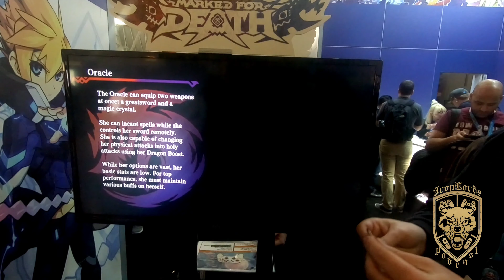Dragon Mark For Death | PAX EAST 2020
for all your gaming news!

Sundays 1pm EST (11AM EST during NFL Season) FOR LIVE CHAT INTERACTION WITH THE LORDS!!

Check out the "Lords of Gaming Network" Discord server!

Welcome to the ILP! Join Lord Cognito, Lord Addict, Lord Sovereign and Lord King every week as we discuss everything that is Gaming, Combat Sports, Comics, Movies, and Destiny. Also make sure to follow us on these outlets.

Twitter Handles